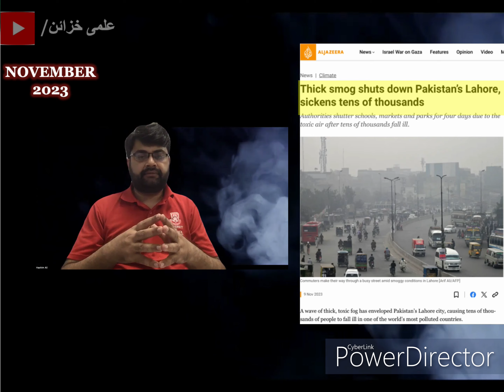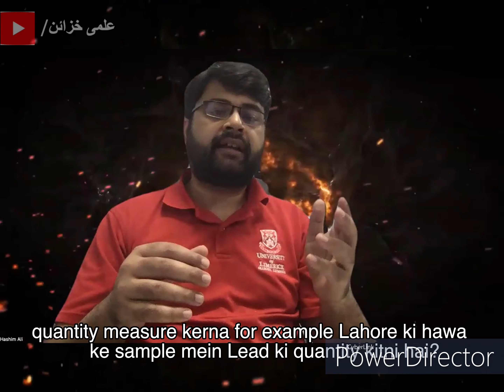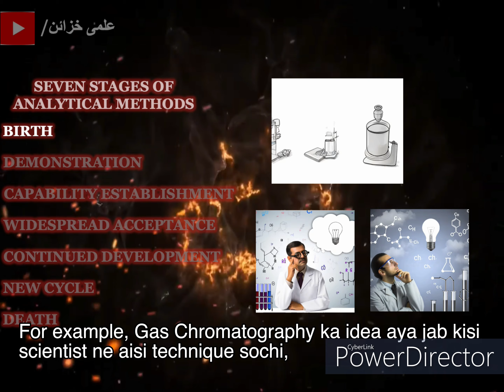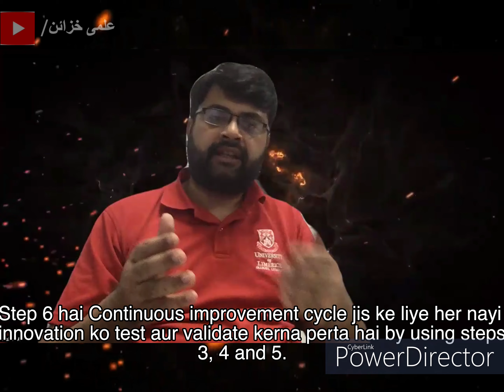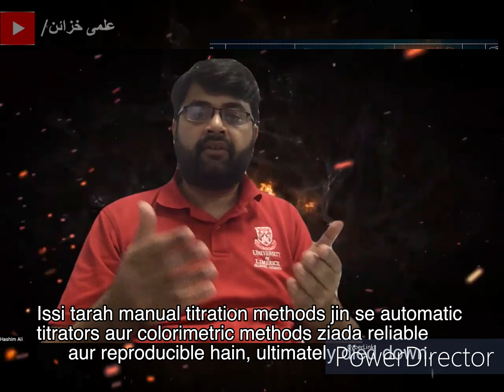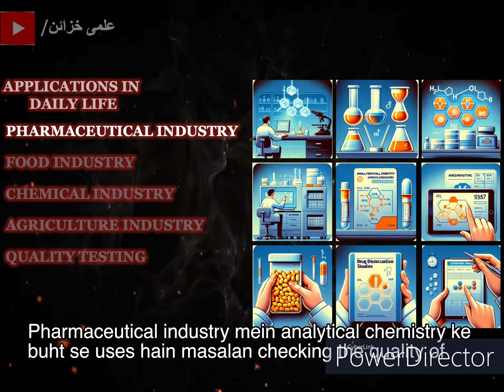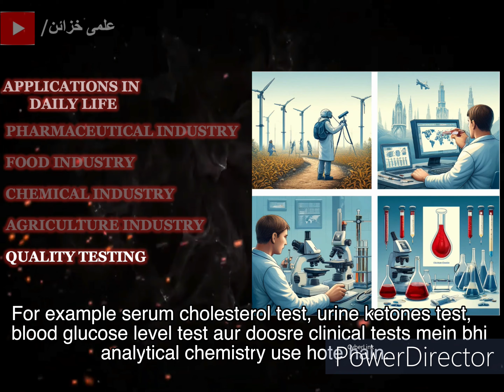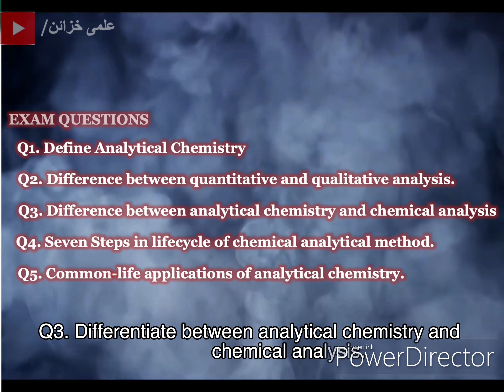Elements of Analytical Chemistry I - Introduction to Analytical Chemistry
This video is a beginner's guide to analytical chemistry. For those, who are students of Chemistry and professional chemists wishing to learn basics and modern trends in Analytical Chemistry, this series will provide them with the knowledge and information required for this interesting topic.

This is the first instalment of the series "Elements of Analytical Chemistry" where we gently introduce our listeners to analytical chemistry, analytical methods, and chemical analysis. This is then followed by the lifecycle of a chemical method followed by real-life applications of Analytical Chemistry.

The second planned instalment of this series will discuss classical chemical analytical methods with a special focus on combustion analysis.